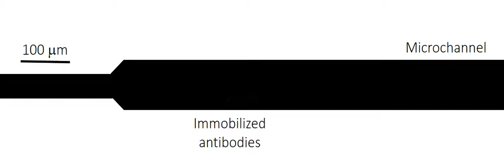Isotachophoresis-Based Surface Immunoassay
F. Paratore, T. Zeidman Kalman, T. Rosenfeld, G. V. Kaigala, M. Bercovici
Analytical Chemisty, 89 (14), pp 7373–7381,  2017
DOI: 10.1021/acs.analchem.7b00725
In the absence of amplification methods for proteins, the immune-detection of low-abundance proteins using antibodies is fundamentally limited by binding kinetic rates. Here, we present a new class of surface-based immunoassays in which protein–antibody reaction is accelerated by isotachophoresis (ITP). We demonstrate the use of ITP to preconcentrate and deliver target proteins to a surface decorated with specific antibodies, where effective utilization of the focused sample is achieved by modulating the driving electric field (stop-and-diffuse ITP mode) or applying a counter flow that opposes the ITP motion (counterflow ITP mode). Using enhanced green fluorescent protein (EGFP) as a model protein, we carry out an experimental optimization of the ITP-based immunoassay and demonstrate a 1300-fold improvement in limit of detection compared to a standard immunoassay, in a 6 min protein–antibody reaction. We discuss the design of buffer chemistries for other protein systems and, in concert with experiments, provide full analytical solutions for the two operation modes, elucidating the interplay between reaction, diffusion, and accumulation time scales and enabling the prediction and design of future immunoassays.